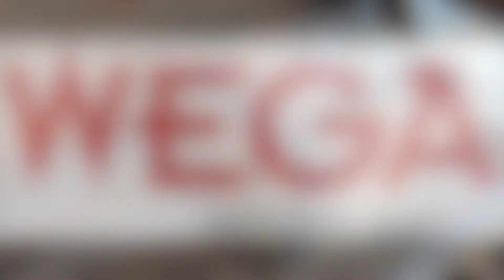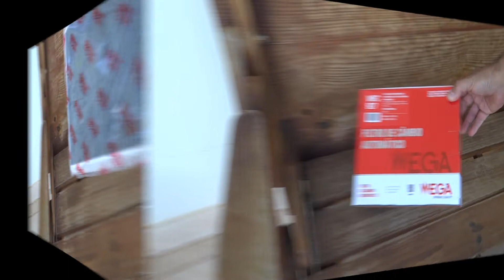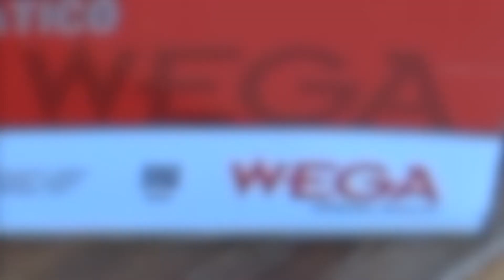Mercedes Kompressor (Filtros WEGA) - UNBOXING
Mercedes Kompressor
Filtros WEGA
UNBOXING